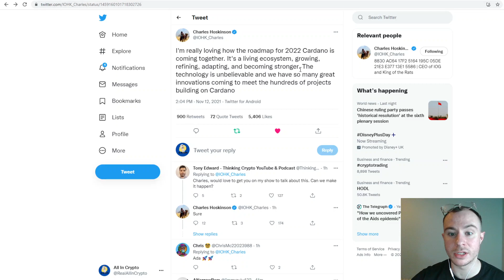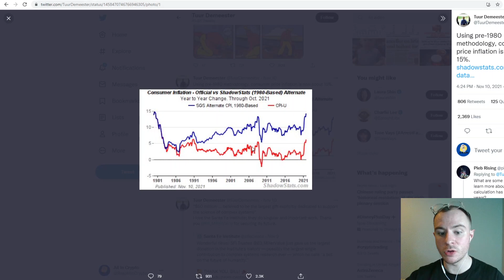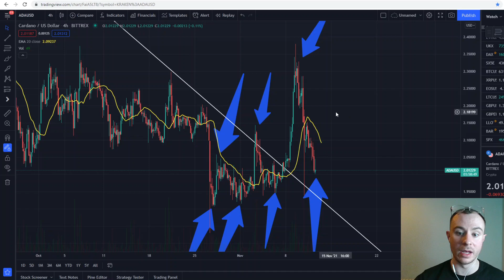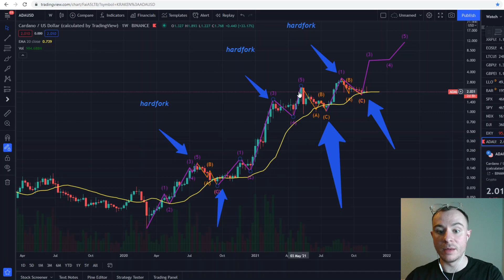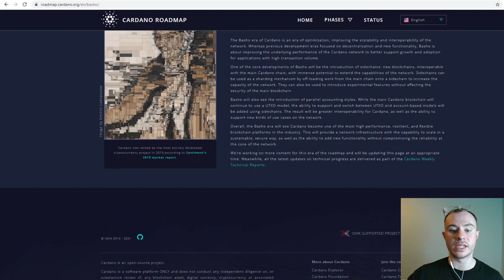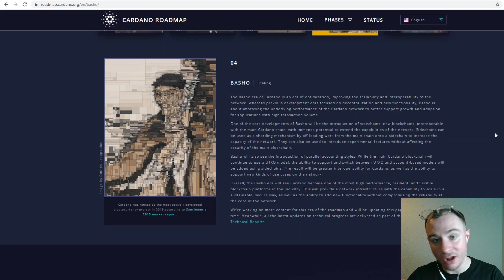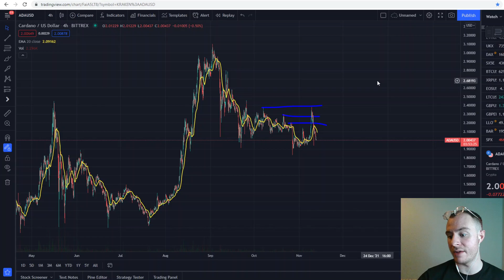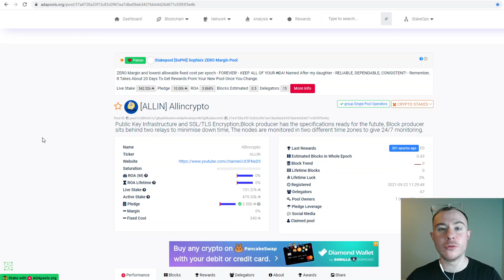Cardano ADA Is Now A Good Time To Buy!? Big Things Coming For Cardano!! Hang In There And HODL!!!!!!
BITCOIN BTC CARDANO ADA ETHEREUM ETH SOLANA SOL POLKADOT DOT CRYPTO CRYPTOSPACE CRYPTOCURRENCY BLOCKCHAIN FINANCE TRAIDING CHARTS TA MONEY ELLIOT WAVE THEORY ROCKETS MOON VECHAIN XRP RIPPLE VECHAIN CHAINLINK